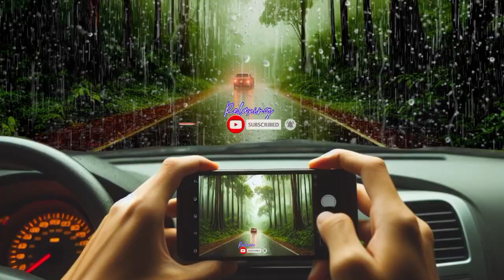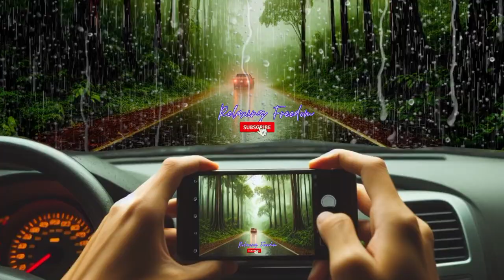10 Hours ⚡️ Rain Sound On Window Car with Thunder SoundsㅣSleep, Study and Relaxation,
hello friends, I'm ,,,,,,, I was born in a small village far from the hustle and bustle of the city, My life is now installed on Video on my channel, and I especially like listening to the sound of rain and watching the sight of rain whenever there is a thunderstorm, hobbies and very for me to relax and forget stress and fit in life, here I want to share mine with you and I hope you enjoy it. I shot a video of real rain where I live and it was shot as natural as possible. and I will be very happy if my videos are always supported and watched by all of you, thank you for reading my writings and words and it gives me a lot of motivation to continue this favorite hobby and work.